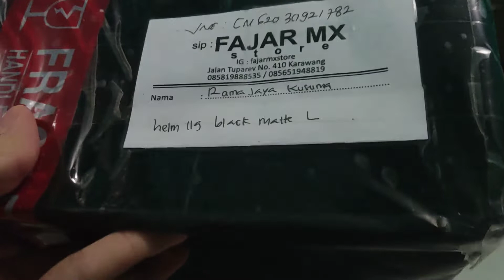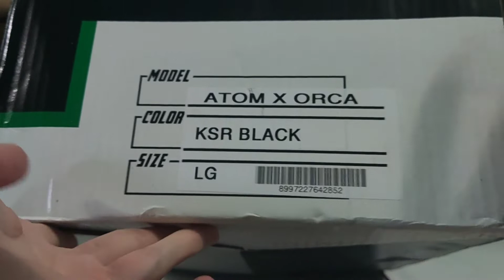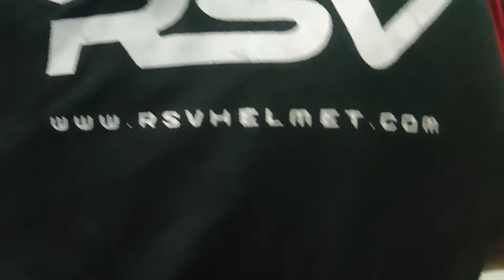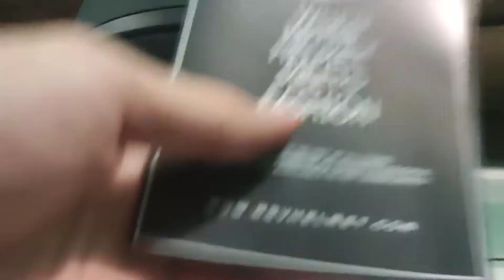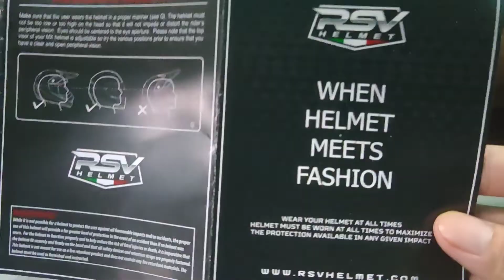Unboxing & Review HELM RSV ORCA ❌ ONEONENINE KSR TH9 LIMITED EDITION | BLACK MATTE | HELM TRAIL| JY8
Jadi di video kali ini gw mau unboxing & review helm yang lagi Hits dan viral dikalangan supermoto & trail apalagi selain HELM RSV ORCA X ONEONENINE KSR TH9 LIMITED EDITION!!

Helm ini tidak diproduksi banyak di Indonesia karena memang ini adalah helm collab antara orca dan ksr oneonenine. Dan hanya ada dua varian warna yaitu Black Matte dan White Glossy. Segera beli sebelum kehabisan.

Snack Video : @jy8_official

Link Pembelian :
FajarMx

Jangan lupa :
1. Like
2. Comment
3. Share